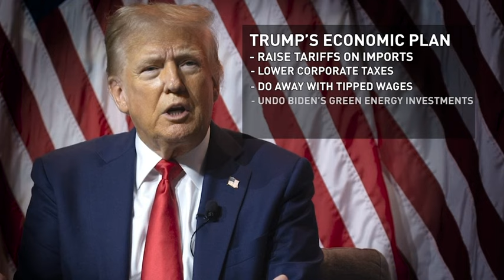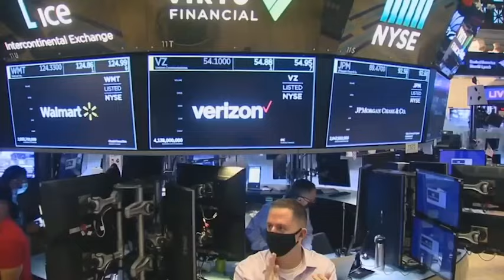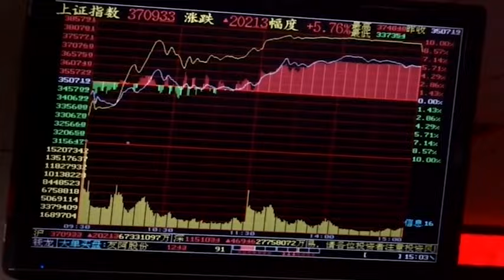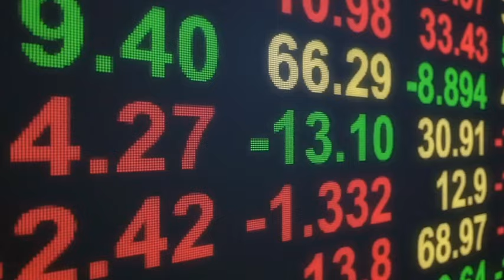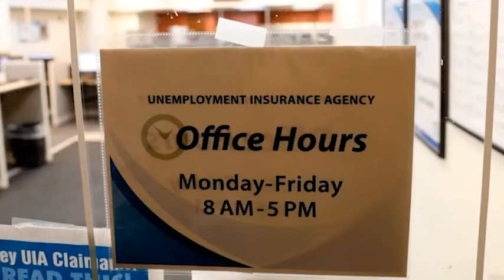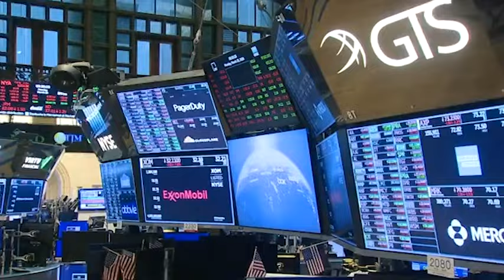Responding to concerning trends of the stock market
Recent declining stock market trends have investors concerned. Should you be?